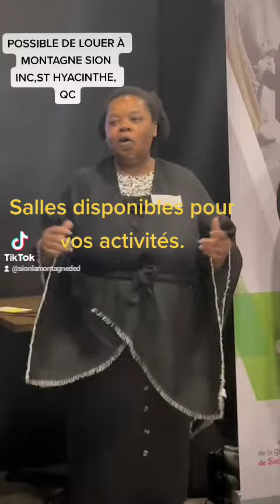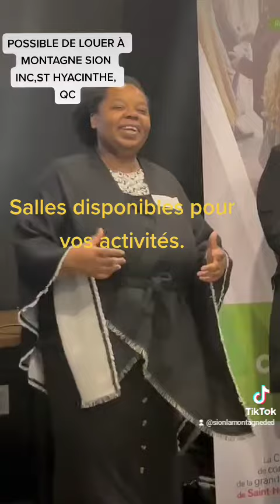SALLE DISPONIBLE À LOUER POUR VOS ACTIVITÉS ,ST-HYACINTHE, QUÉBEC